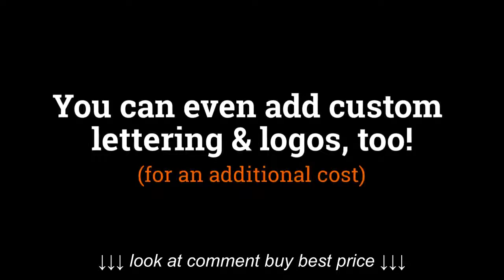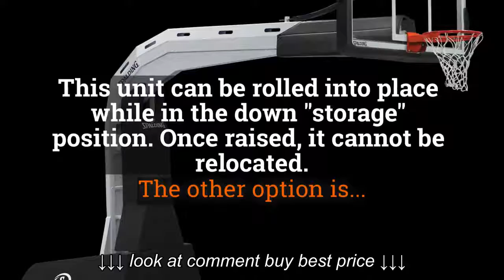Spalding Arena Renegade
Spalding Arena Renegade, Spalding Arena Renegade